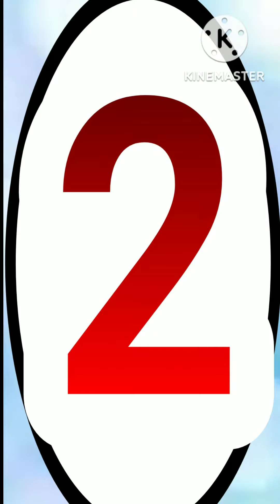😃😅😂लोगोके कुछ गजबके कारनामे🤣😅😃 ।logoke kuch gajab ke karname#shorts#youtubeshorts#funnyshorts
😃😅😂लोगोके कुछ गजबके कारनामे🤣😅😃 ।logoke kuch gajab ke karname#shorts#youtubeshorts#funnyshort

YouTube search
most viewed youtube shorts
most viral youtube shorts
funniest shorts
shorts compilation
Logoke gajab ke karname
Funny shorts
Youtubeshorts
लोगों के कुछ गजब के कारनामे
infinite shorts#funnyshorts
best youtube shorts
reacting to best youtube shorts
funniest youtube shorts
viral shorts
funniest youtube shorts
best shorts
Funny video
funny videos
yt shorts
Comedy
caylus shorts
funny facts